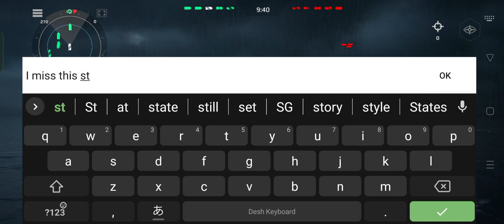I was ambushed brutally 😭..... but I also ambushed them brutally 😡 🔥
Gooooo. 😡🔥